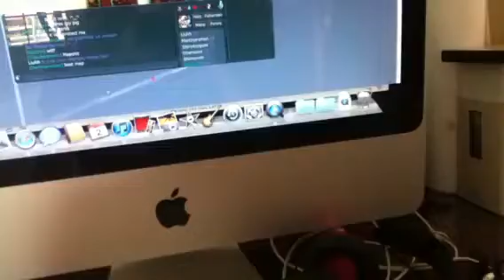Evil person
He is sho scary...don't know what it is,but I have my ninja dog. The evil thing has even made my wolf dog join its side